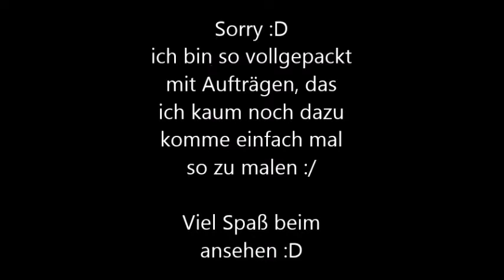#17. Manga drawing - Own Creation Manga BOY - speed drawing - ANGIE SAYN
BILDERWÜNSCHE IN DIE KOMENTARE !
Heute mal eine eigen creation :D
selbst erfunden so zu sagen.
ich habe wenig Zeit zum Malen (da ich vollgepackt bin mit Aufträgen..) bin froh wenn ich mal so zum SPaß wieder malen kann.

Musik: UNBEKANNT (habe leider nicht mehr den Titel davon^^ da es auf meinem PC als unbekannt gespeichert wurde..)

DINA 4
FINELINER x Bundstift.

Hats gefallen ?
dann lasst ein kostenloses ABO da um nicht mehr zu verpassen.
Aufträge nehme ich gerne anwenn ich die Zeit dazu finde.

EInfach auf meine FACEBOOK Seite gehen und anschreiben :)
Dort findet ihr auch den Ordner speziell für YOUTUBER!